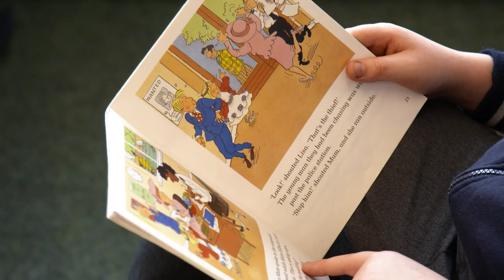SANDRA JOHNSON Ysgol Maesglas School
Rownd derfynol y Wobr Hyrwyddo Lles Disgyblion a Chynwysiant
Finalist - Promoting Pupil Wellbeing and Inclusion Award